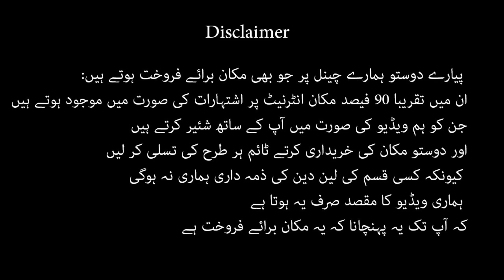5 marla single story house for sale in adiala road rawalpindi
5 marla single story house for sale in adiala road rawalpindi